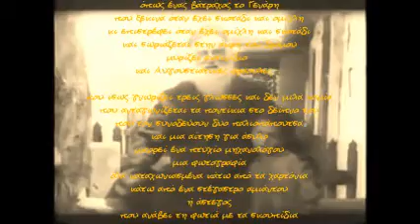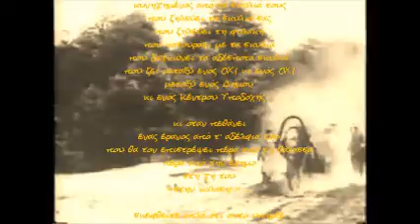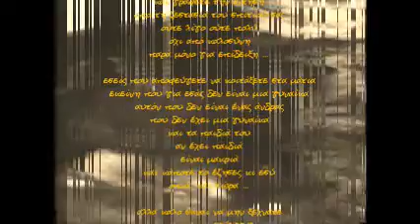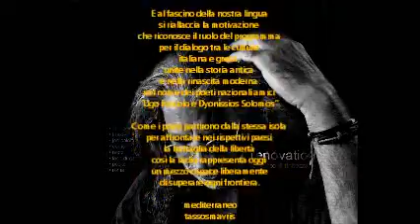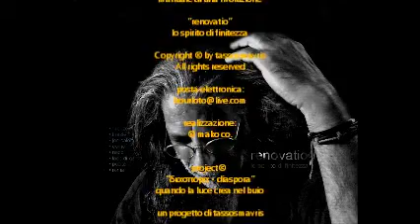Pane E Coraggio - Ivano Fossati ... (οδοιπορικο©)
Testi visualizzati sul nastro tratti dal blog: bourloto - μπουρλοτο
Riproduzione testi vietata salvo autorizzazione